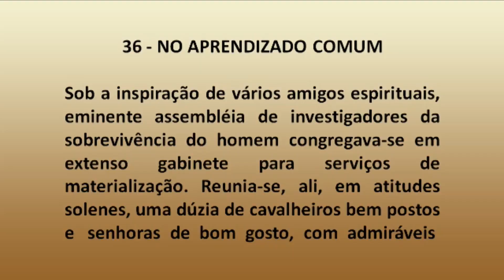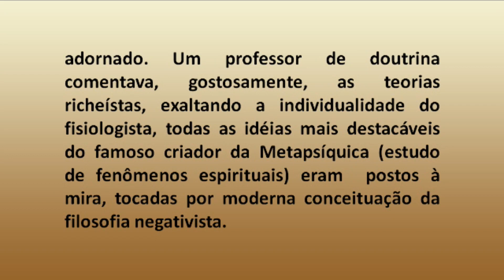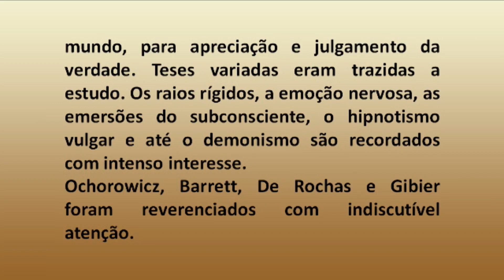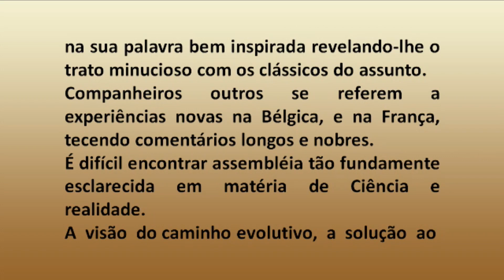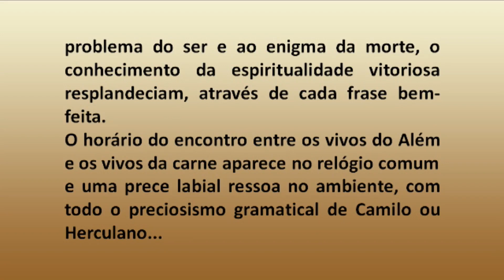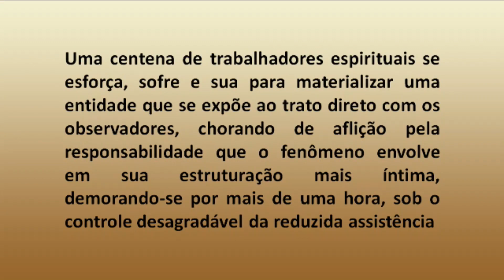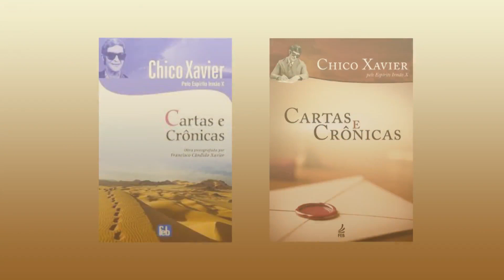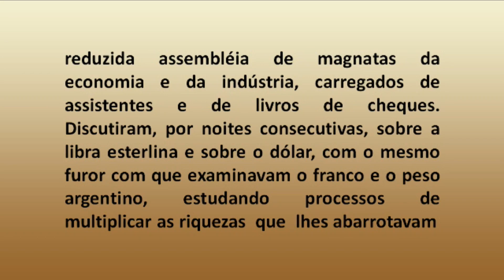36 - Cartas e Crônicas - Cap. 36 - NO APRENDIZADO COMUM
com André Luiz Ruiz e Solange Godoy

Comentários do livro CARTAS E CRÔNICAS
Médium Chico Xavier - Pelo Espírito Humberto de Campos

36 - Cartas e Crônicas - Cap. 36 - NO APRENDIZADO COMUM